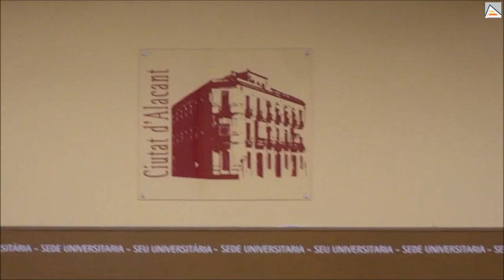Conferencia de Elisa Munizza (UA) (9/11/2021)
Martes, 9 de noviembre de 2021 (Sede Universitaria Ciudad de Alicante)
2ª sesión: Dante en tres creadores contemporáneos.

Modera: José Carlos Rovira (UA)
Elisa Munizza (Universidad de Alicante): “La selva oscura y las estrellas: Raúl Zurita y Dante Alighieri”